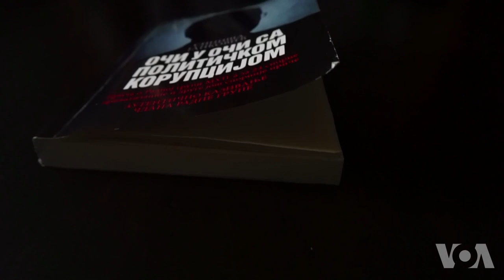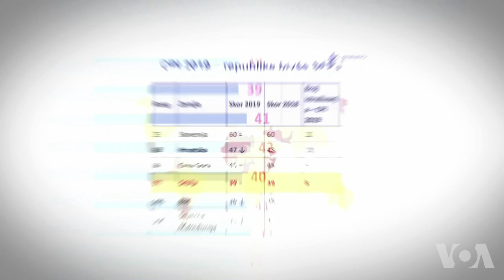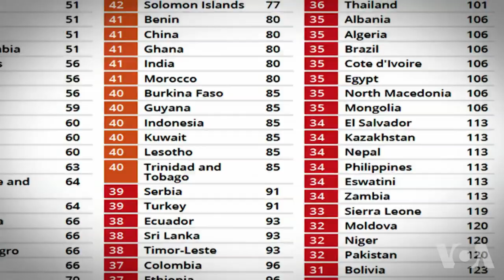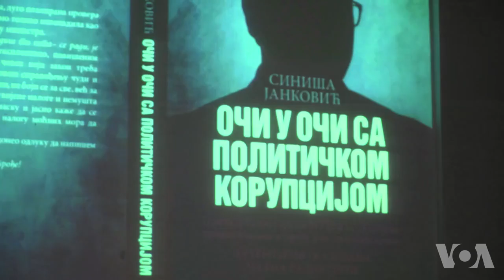"Rodila se druga Srbija, gora od one koju smo pobedili"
Glas Amerike od 31. januara počinje da emituje novi serijal o korupciji u Srbiji - u osam epizoda dopisnik iz Beograda Rade Ranković obrađuje najvažnije aspekte ovog problema i analizira zbog čega se borba protiv korupcije vodi samo na papiru, dok u stvarnosti Srbija stagnira i nazaduje, o čemu...